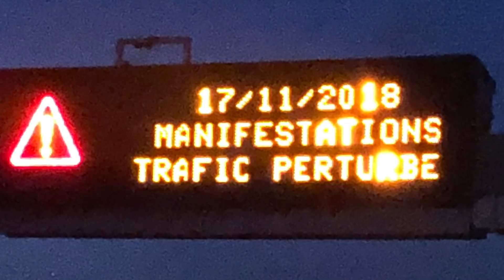les gilets jaunes en marche grâce Macron le 17/11/2018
cette date restera comme un moment important dans la vie des français
il y avait avant
et maintenant il faut compter sur la force du peuple au travers des gilets jaune